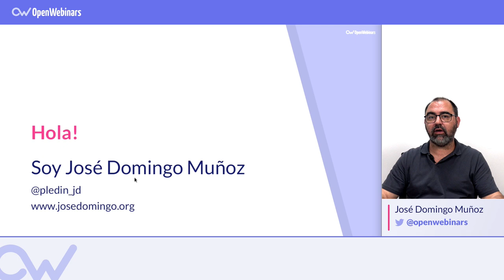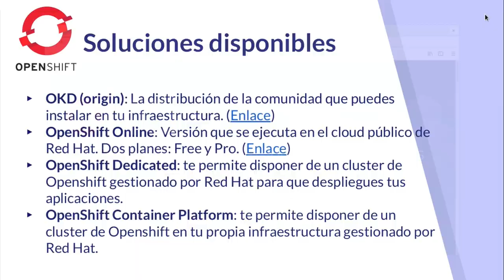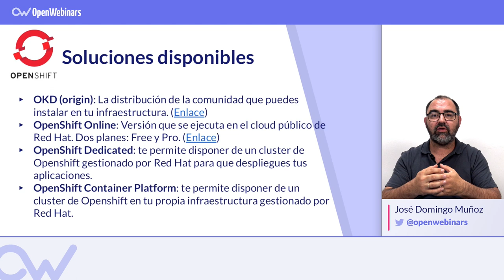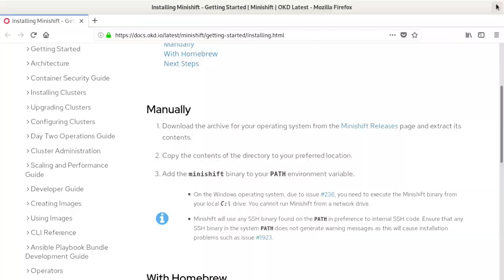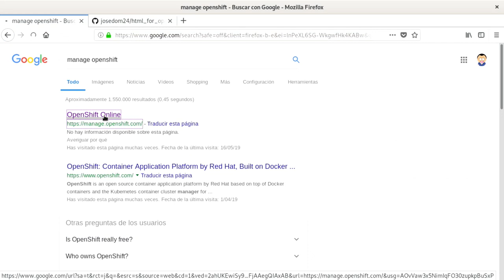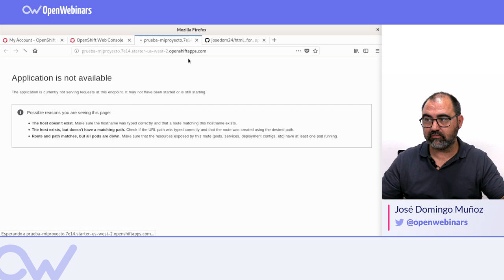Cómo empezar a utilizar OpenShift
Si quieres empezar a utilizar OpenShift, te indicamos las diferentes posibilidades que existen y te mostramos paso a paso cómo comenzar de la forma más sencilla.